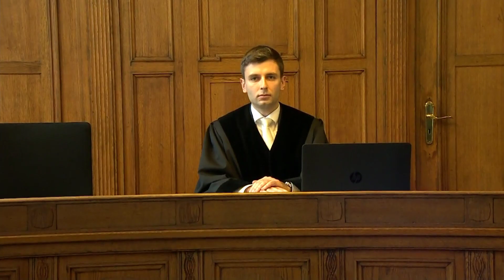Sawsan Chebli verliert Urteil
Ich berufe mich bei allen eingeblendeten Inhalten auf die Fair-Use-Policy von YouTube und nach Artikel 5 I 1, II GG. der Allg. politische Meinungsfreiheit.